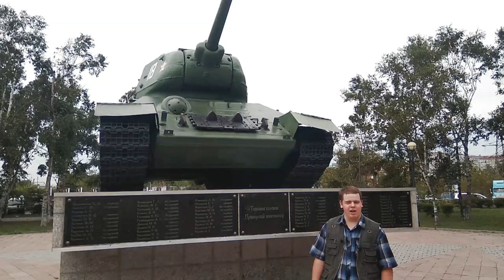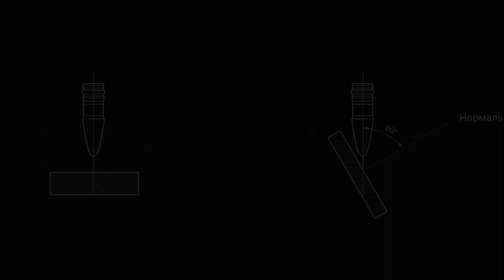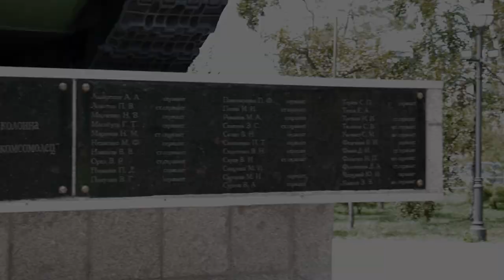Т-34 "Приморский комсомолец"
Памятник танковой колоне "Приморский комсомолец" во Владивостоке.
В качестве памятника установлен Т-34-85, о башне с пушкой 76-мм можно посмотреть ролик: